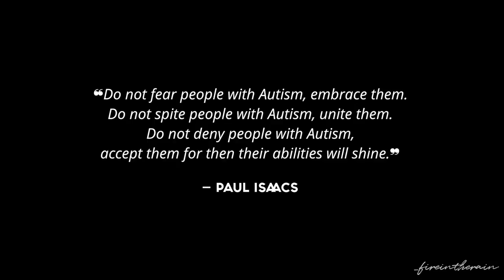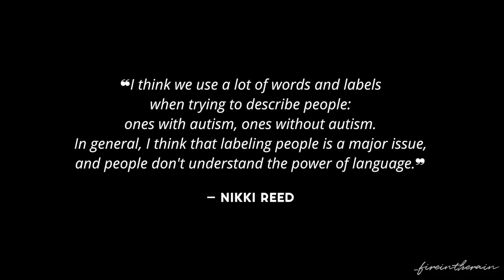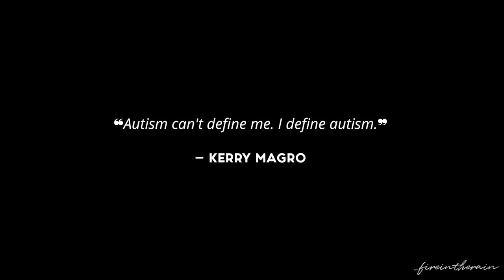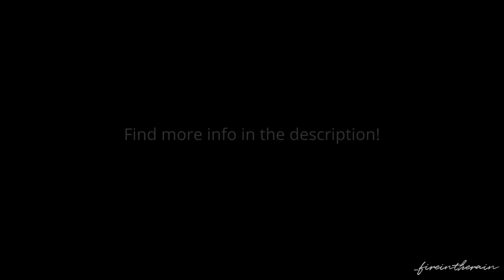The Real Me. | Tribute to Autism Spectrum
HD + headphones

Hey,
I have something extremely personal to share with you. I'll come out on YouTube, who I really am.

I think the video describe it pretty good but...
I'm diagnosed Autism (and ADHD). I got the diagnoses at age 10/11. I haven't been brave enough to share this with you all before now.

MY STORY:
I have been fighting my whole life to find who I am as an individual. I've not accepted my difference from other people around me, it was first 2 years ago, my process to feel proud of who I am began.

Now, two years later I have made a tribute to the thing that is closest to my heart, AUTISM. I love to speak about it nowadays, I'm myself to 100 procent.

Videos I used in this tribute:
Atypical Episodes 5, 7 and 8

A school project (not for public)

Information sources:

Wikipedia
My own words

Fandom: Atypical
Song: Space Between (Instrumental)
Artist: Descendants 2
Speakers: Evan (Graham Rogers), Sam Gardner (Keir Gilchrist), Wendy Chung, Rosie King, Me (Sabina), Temple Grandin
Coloring: me
Video edit software: Final Cut Pro 10.3

I don't claim anything as my own, except the editing!